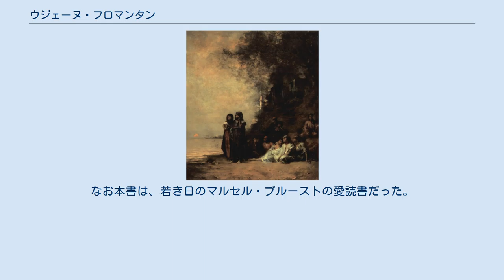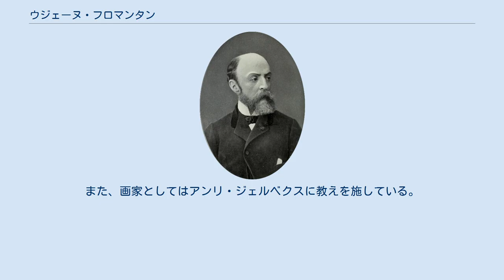ウジェーヌ・フロマンタン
シャラント＝マリティーム県出身の人物
Eugène Fromentin Ägyptische Frauen auf dem Rand des Nils, 1876 ウジェーヌ・フロマンタン（Eugene Fromentin、1820年10月24日 - 1876年8月27日）は、フランスの小説家、画家。
ラ・ロシェルで生まれた。
フランス・ロマン主義時代後期に画家、評論家で活躍した。
半自伝的小説の『ドミニック』（Dominique）で名を残している。
プルースト風心理描写のさきがけとされる。
 最晩年（1876年春）に出版した代表作ベルギー・オランダ絵画（フランドル絵画で、著名な画家ではルーベンス、ファン・ダイクを扱う）紀行評論（旅行自体は前年75年7月に行った）『昔日の巨匠たち』（Les maîtres d'autrefois Belgique-Hollande）は、画壇・文壇で絶賛されただけでなく、1910年までに21版を重ねるほど一般読者にも好評を博したが、フロマンタン自身は初版刊より3ヶ月後に、故郷郊外の別荘で死去した。
なお本書は、若き日のマルセル・プルーストの愛読書だった。
 他に紀行文で、アルジェリア滞在記『サハラの夏』（Un été dans le Sahara, 1856年刊）と、チュニジア滞在記『サヘルの一年』（Une année dans le Sahel, 1858年刊）がある。
絵画作品は、オリエンタリスト派として長期滞在した北アフリカの風景画が多い。
また、画家としてはアンリ・ジェルベクスに教えを施している。